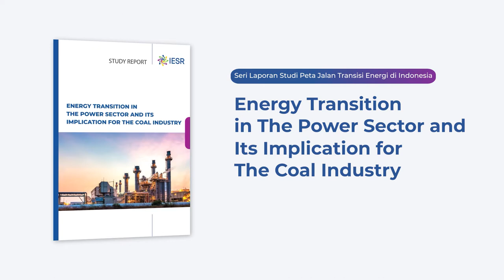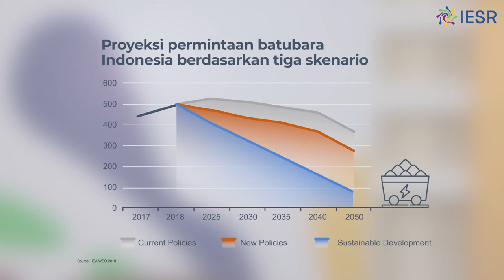Presentation: Energy Transition in The Power Sector and Its Implication for The Coal Industry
Meski Indonesia merupakan salah satu produsen batubara terbesar  dengan kuantitas ekspornya 80 persen dari total produksi batubara serta tingkat konsumsi batubara domestik di pembangkit listrik (PLTU) hampir 95 juta ton di 2020, tetap saja, sebagai sumber daya yang tidak dapat diperbaharui, batubara akan mengalami masa kesudahannya. Terlebih, saat ini tren dunia mulai beralih ke energi terbarukan. Hal ini membuat batubara akan tersingkir dari kompetisi pemenuhan energi yang ramah lingkungan.

Implikasi transisienergi di sektor ketenagalistrikan bagi industri batu bara merupakan seri ke 3 dari studi tematik IESR mengenai Peta jalan transisi energi di Indonesia.